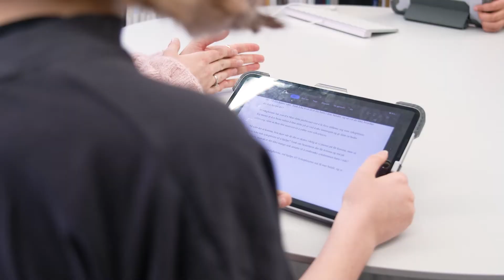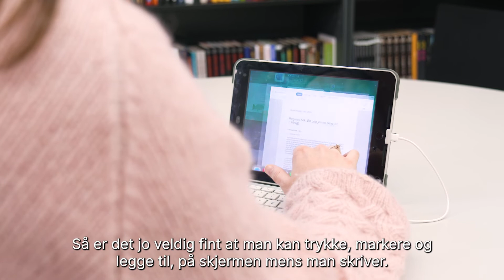Lange tekster på iPad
Atea Lange tekster på iPad